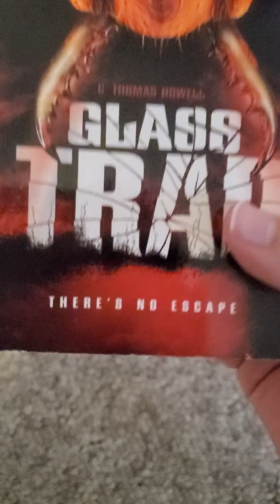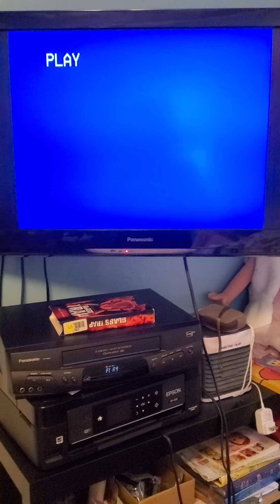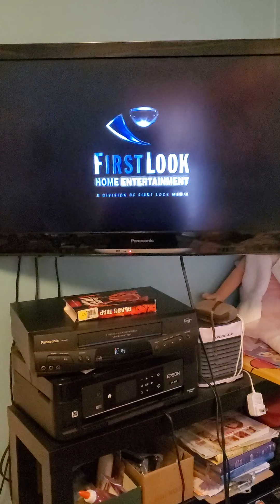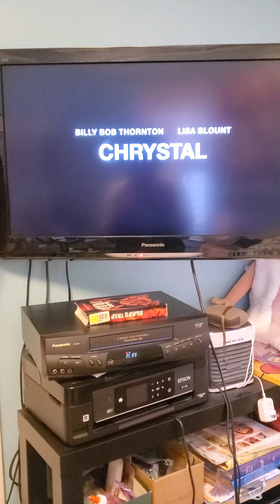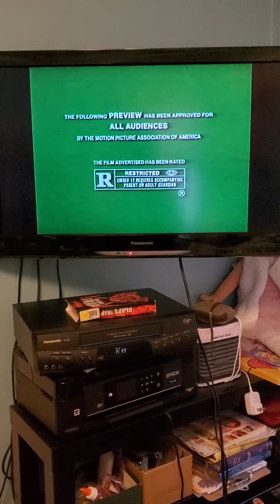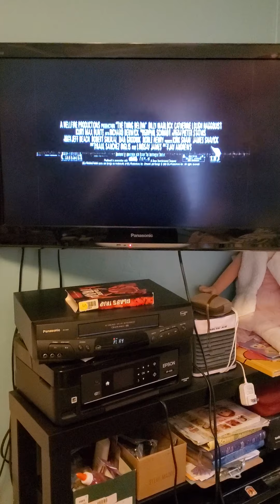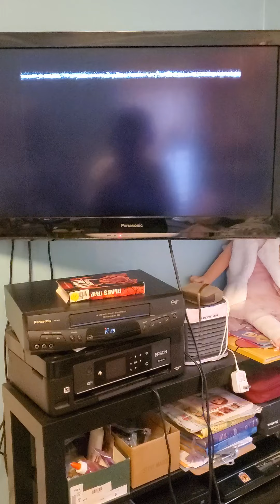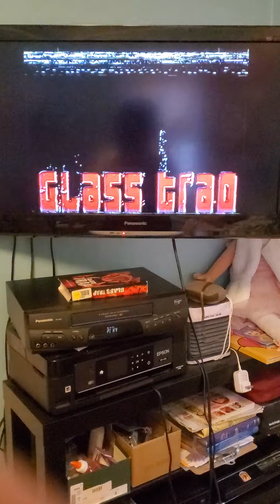Opening To Glass Trap 2005 Extremely Rare VHS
Here is the Opening To Glass Trap Extremely Rare 2005 VHS
1. FBI Warning Screen
2. First Look Home Entertainment Logo
3. The Volcano Disaster Trailer
4. Chrystal Trailer
5. DEJ Productions Logo
6. The Thing Below Trailer
7. Target of Opportunity Trailer
8. And Now Our Feature Presentation Bumper
9. First Look Home Entertainment Logo
10. DEJ Productions Logo
11. Start of the Film
2004 Marla's Garden Company, UFO Unified Film Organization, and DEJ Productions
2005 First Look Home Entertainment